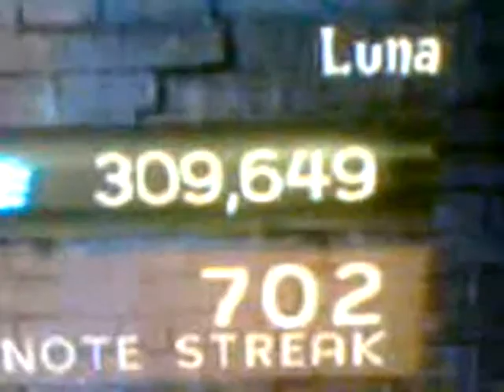GH5XG - L'Via L'Viaquez 100% FC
-READ DESCRIPTION NAO-
I am officially a member of Team Lefty.
I am also officially a member of Team Ozrock.
I am also officially a member of Wii Can Haz FC.
I am also officially a member of Team Dark Side.

Yay.  Good song, that last solo is kind of annoying, I used to always go too fast on the second one XD
-CyclopsDragon-
GTS Winner:  ramza89SH
SeraphicGamingClub
Do you want a cool place just to relax, talk about gaming, compete in tournaments, see the newest upcoming games, and more? If so, check out the SCG.
ALSO!